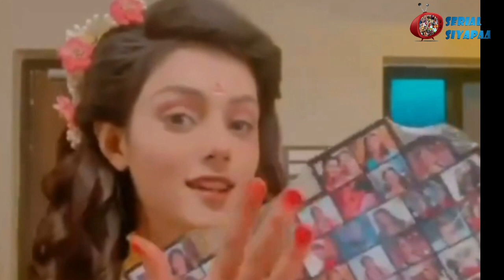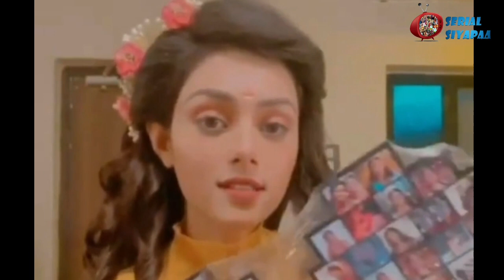Radha Krishna: Fans का Gift देख Mallika को हुई खुशी,दिल के करीब रखने की कही बात